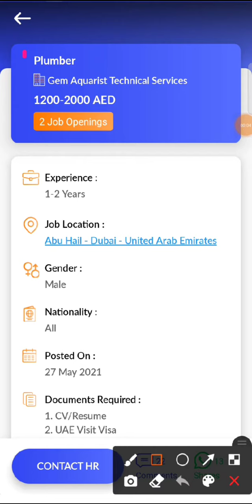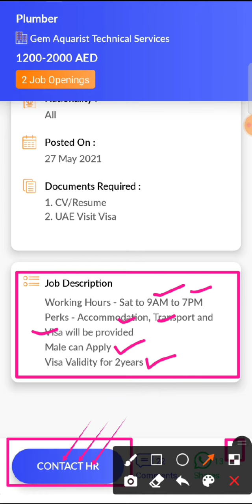JOB IN UAE/ Role: Plumber/Company: Gem Aquarist Technical Services/Salary: AED 1200 - 2000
3. Check out this job opening on the Skillbee app that is available for you:

Role: Plumber

Company: Gem Aquarist Technical Services

Openings: 2

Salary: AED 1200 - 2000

Experience: 1 - 2 years

Job Location: Abu Hail - Dubai - United Arab Emirates

Interview Location: Abu Hail - Dubai - United Arab Emirates

Follow SkillBee :-